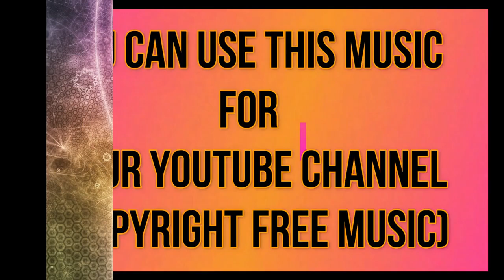10 Minute Meditation Music Copyright Free FOR YOU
10 Minute Meditation Music Copyright Free FOR YOU
Hi Friends
You can use this Music for your project or commercial purpose even don't ask for any permission. Want to use this Music? Follow Instructions.